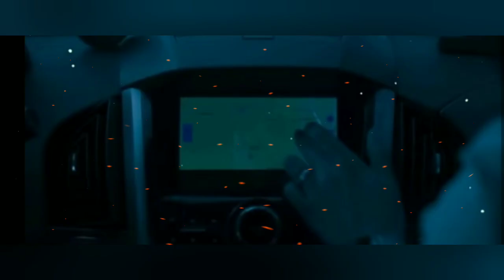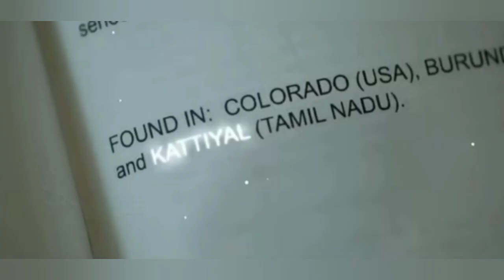The Village Tamil Web Series Explained in Telugu| The village Full Movie Story Explained In Telugu